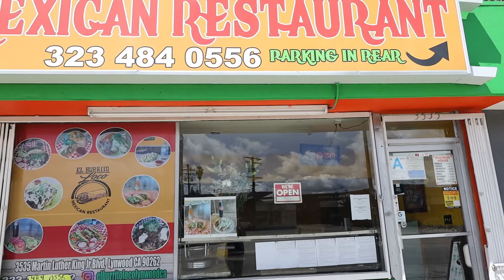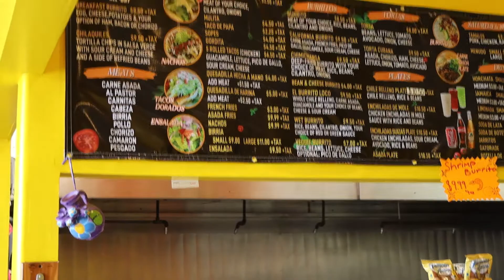El Burrito Loco Interview *Divine Hustles*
The El Burrito Loco family will serve you fresh and delicious food that will leave your mouth watering at the sight of it. They offer cultured Mexican food with a San Diego  twist so go try out their menu and support their bussiness!                                                                        BE KIND! SUPPORT EACHOTHER!                                 * KEEP HUSTLING! *